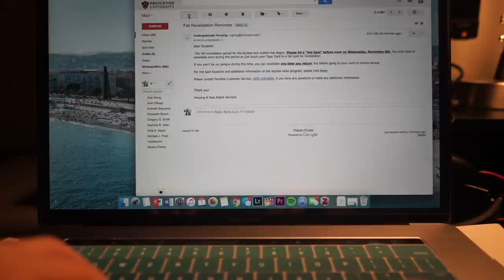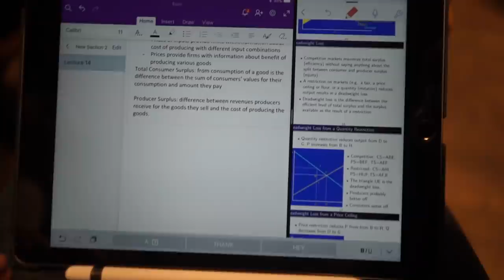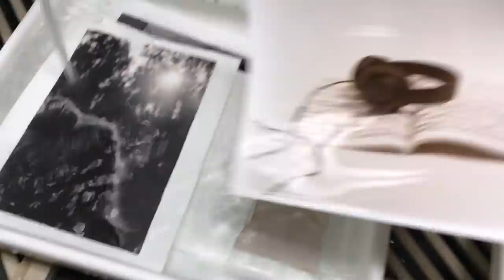A Day In My Life at Princeton University